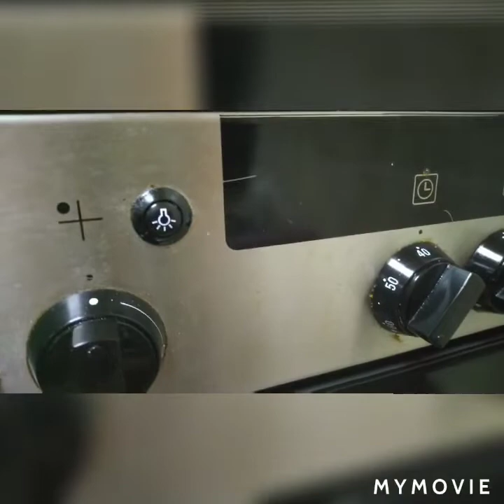Yummy Jam Cake - Dubai Samayal